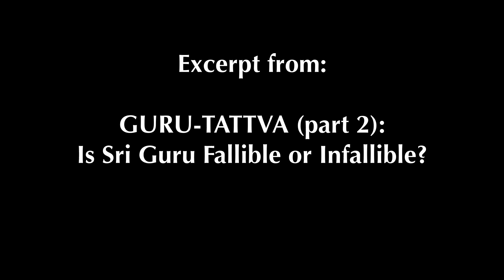FRIENDLY CRITICISM AS A DISPLAY OF AFFECTION